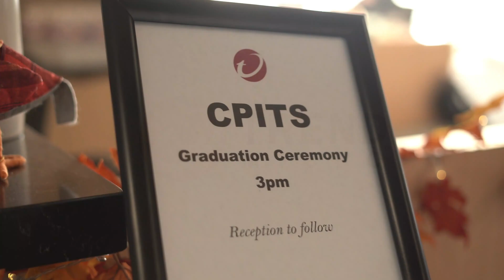Trend Micro’s Certification Program in IT Security - US Graduation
The ten-week Trend Micro Certification Program in IT Security (CPITS) equips recent computer science graduates with the practical, hands-on knowledge and skills required to take advantage of sales and systems engineering job opportunities in the IT security industry with Trend Micro.